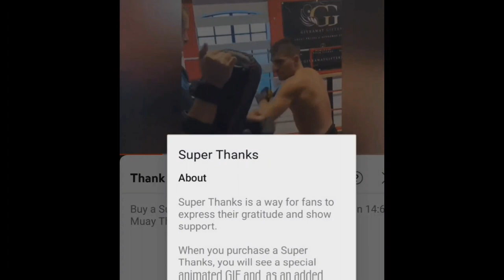Muay Thai Fight - Fabio Reis defeats Ferrari Fairtex by KO